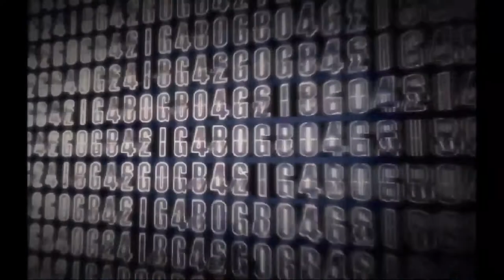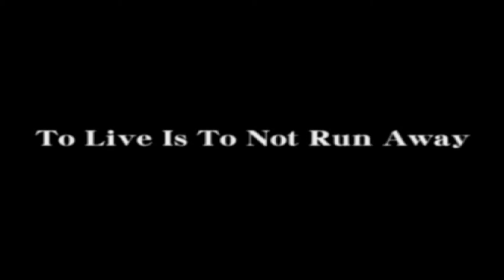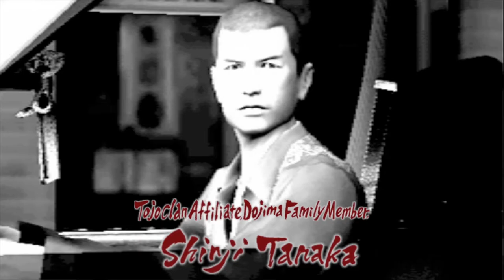Yakuza (PS2) - Intro & Chapter #1 - Fate Of A Traitor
Yakuza - Intro & Chapter #1 - Fate Of A Traitor, recorded in High Definition

About Yakuza:
After spending 10 years for the murder of Sohei Dojima,  Dragon Of Dojima, Kazuma Kiryu is released from prison finds himself as the enemy of Tojo Clan. Kazuma learns that Tojo Clan is looking for the 10 billion yen which was stolen. He come across an orphan named Haruka who is targeted by the Tojo Clan.

•Game Recorded on PlayStation 2